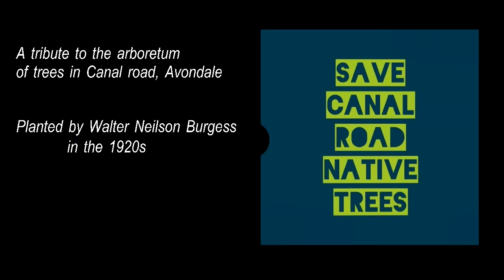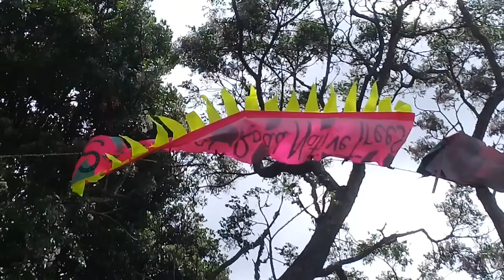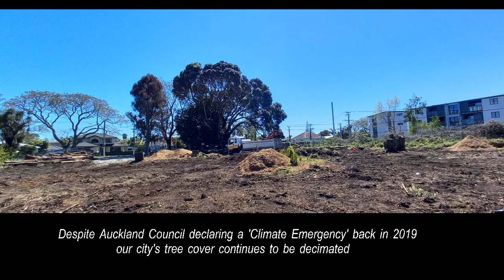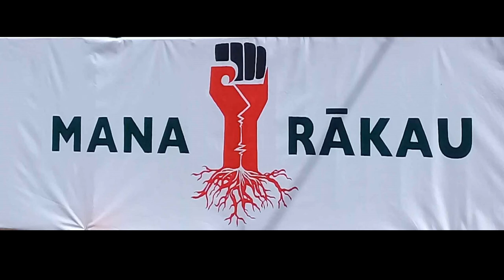Canal Road tribute to Mr Burgess's trees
How a small urban forest, planted as an arboretum in the 1920s by Walter Neilson Burgess, was cut down in 2021 to make way for appartments.